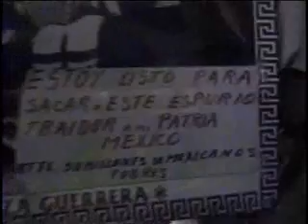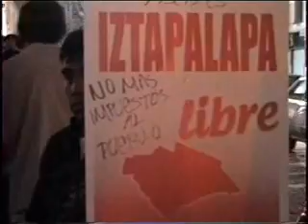AMLO en el Senado Octubre 26 2009 3